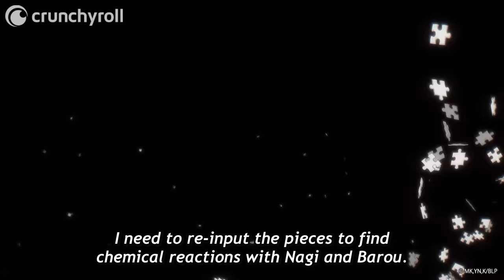Isagi + Nagi = Chemical Reaction! | BLUELOCK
Ep 17: Isagi and Nagi have infinite combinations!